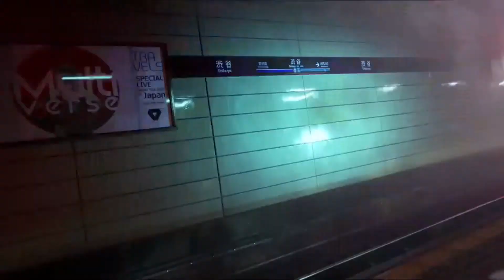BEST OF E3 2019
Let me know what you're most looking forward to now that E3's over!